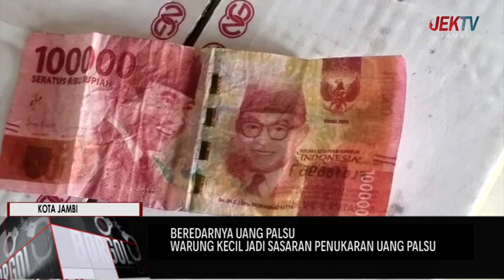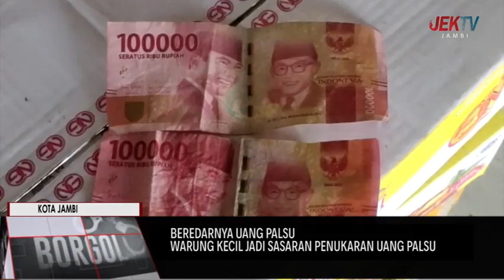WARUNG KECIL JADI SASARAN PENUKARAN UANG PALSU